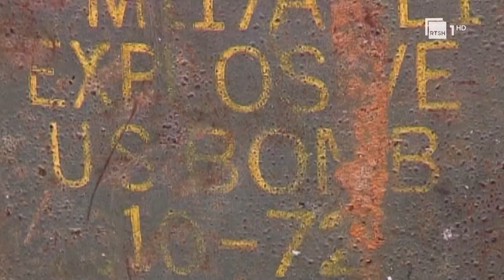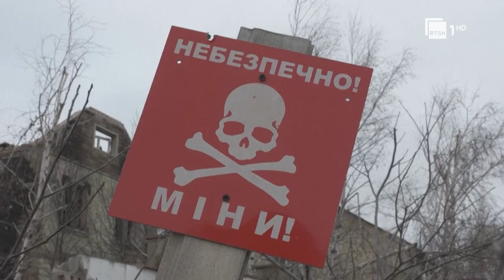SHBA do t’i japë Kievit bomba thërmuese, Biden: Vendimi për këtë lëvizje ishte shumë i nevojshëm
Presidenti amerikan Xho Biden ka mbrotjur vendimin që e cilësoi si shumë të vështirë për t’i dhënë Ukrainës bombat e ashtuquajtura thërrmuse, të cilat kanë shënuar numër rekord viktimash në botë. Në një intervistë për CNN, Presidenti tha se i ishte dashur ca kohë për t’u bindur, por vendimin për të dërguar bomba të tilla në Ukrainë e kishte marrë për shkak se ukrainasve po u mbaronin municionet.